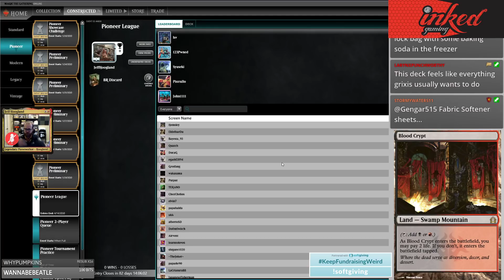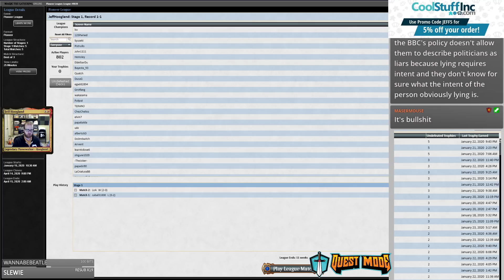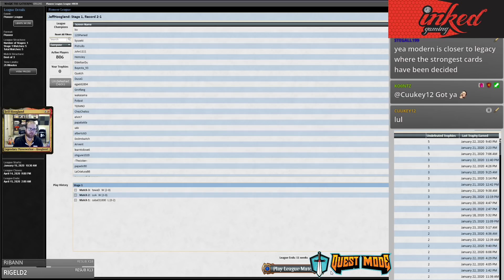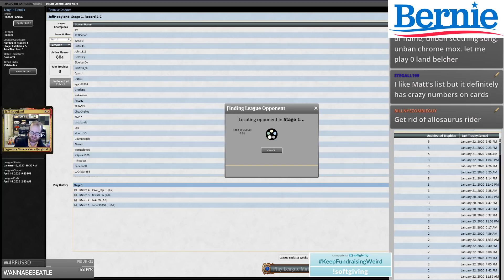RB Discard - Pioneer - January 23rd, 2020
4 Blood Crypt
2 Castle Locthwain
3 Collective Brutality
4 Davriel, Rogue Shadowmage
4 Dragonskull Summit
4 Fatal Push
1 Mountain
4 Kolaghan's Command
4 Kroxa, Titan of Death's Hunger
4 Murderous Rider
2 Mutavault
4 Shrieking Affliction
4 Thoughtseize
2 Urborg, Tomb of Yawgmoth
3 Vicious Rumors
4 Yarok's Fenlurker
3 Swamp
4 Fabled Passage

2 Duress
3 Languish
4 Leyline of the Void
1 Collective Brutality
1 Kalitas, Traitor of Ghet
2 Bonecrusher Giant
2 Pharika's Libation